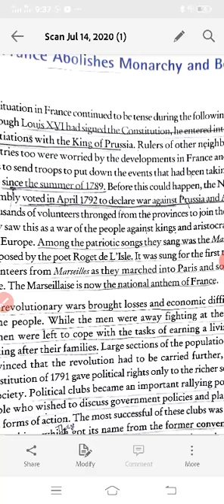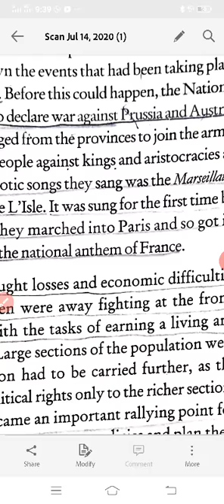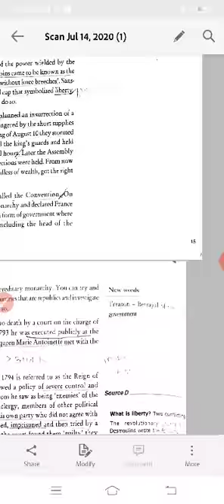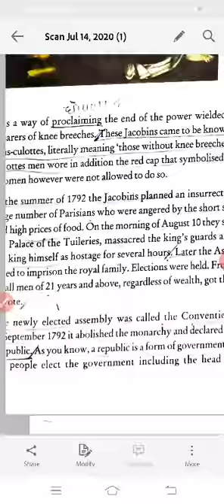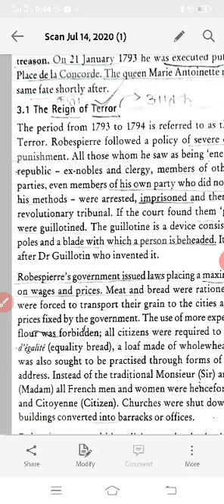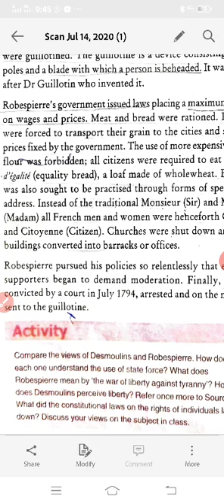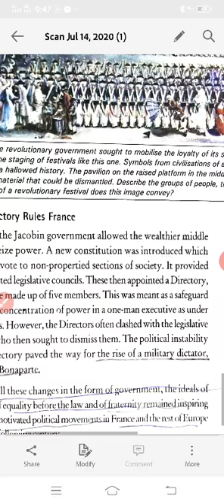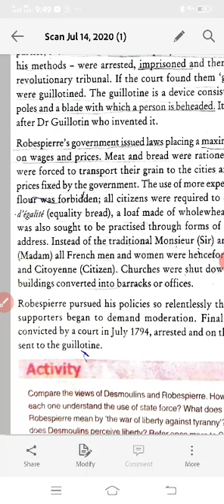Doon's public school//class 9//s.st(history)ch-1part-3//by Mr Amit Kumar Dubey......